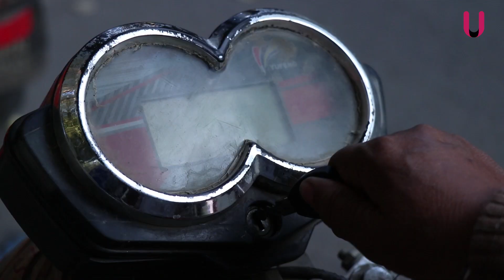Meet Sudha Gupta-The badass rickshawali of Delhi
She is the reincarnation of Basanti from Sholay, the epitome of a Boss Lady and an Iron Lady who is supporting her family. Sudha Gupta is an inspiration for all the women on the streets. This is her story.